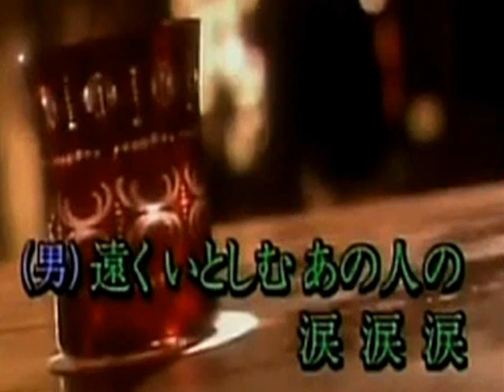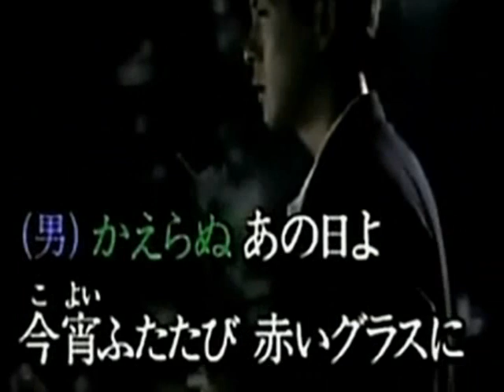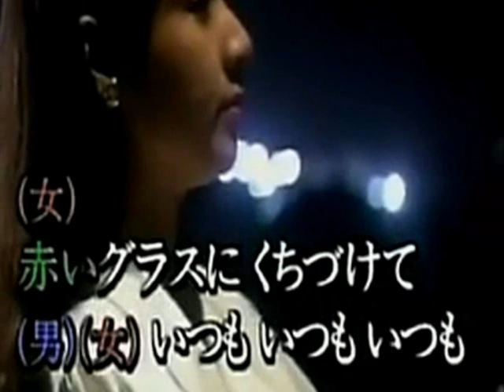赤いグラス（アイジョージ・志摩ちなみ）～ZENZI